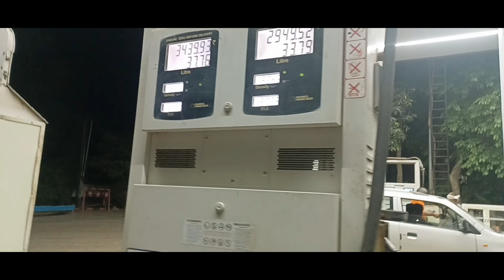trolly ki pressure pipe❗️❌️ tut gi or tractor ka gear fAs gya ⚙️🤣